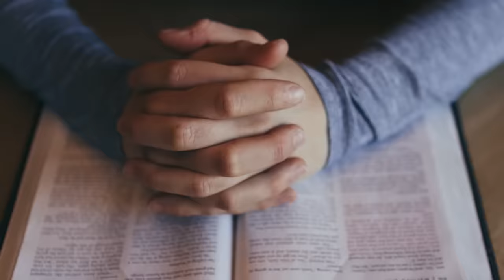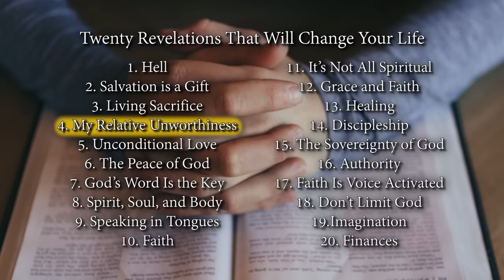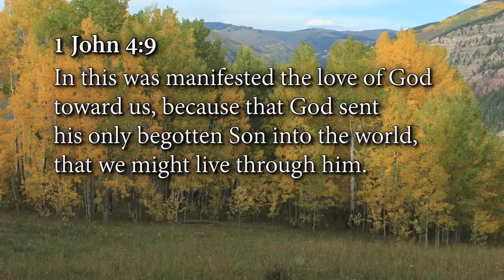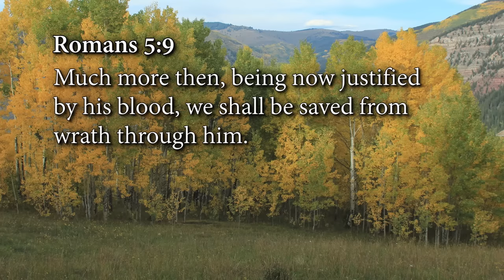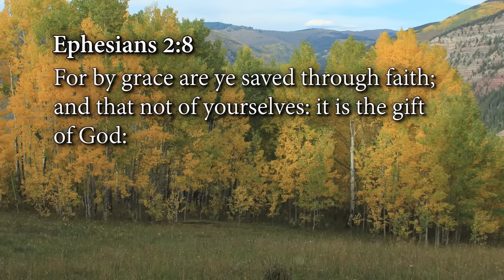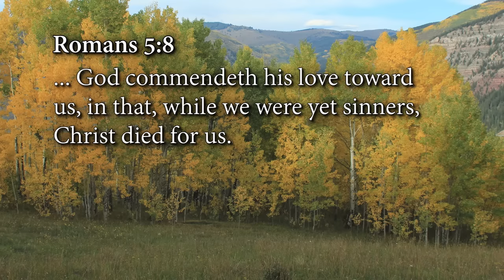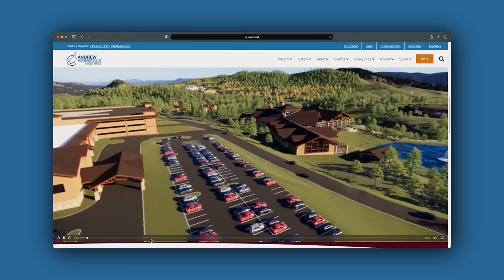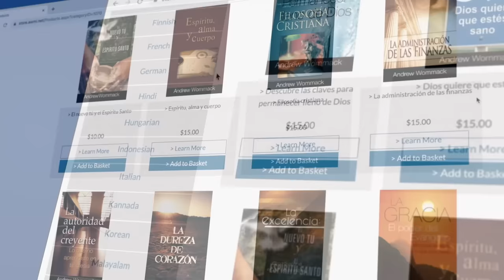Twenty Revelations That Will Change Your Life: Episode 14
Do you struggle with how to accomplish what God has called you to be? What if you could have insight into the revelations that shaped Andrew’s life and ministry? God is no respecter of persons, and if you are willing to receive His grace, there is no limit on how far the Lord can take you.

In Andrew’s teaching Twenty Revelations That Will Change Your Life, learn how the Holy Spirit can impart life-changing revelation knowledge through God’s Word.

In this eye-opening message, you’ll learn:
• About God’s unconditional love
• How to be a living sacrifice
• The importance of discipleship
• How to take the limits off God

𝗧𝘄𝗲𝗻𝘁𝘆 𝗥𝗲𝘃𝗲𝗹𝗮𝘁𝗶𝗼𝗻𝘀 𝗧𝗵𝗮𝘁 𝗪𝗶𝗹𝗹 𝗖𝗵𝗮𝗻𝗴𝗲 𝗬𝗼𝘂𝗿 𝗟𝗶𝗳𝗲 𝗶𝗻𝗱𝗶𝘃𝗶𝗱𝘂𝗮𝗹 𝗽𝗿𝗼𝗱𝘂𝗰𝘁𝘀:
 • Twenty Revelations That Will Change Your Life booklet — 𝙁𝙍𝙀𝙀! (Limited Time)
 • Twenty Revelations That Will Change Your Life CD Series —$55
 • Twenty Revelations That Will Change Your Life TV DVD series—$55
 • Twenty Revelations That Will Change Your Life USB—$55

𝗖𝗵𝗮𝗽𝘁𝗲𝗿: 𝟭.
John 8.32
Galatians 5.6
Romans 12.1
Isaiah 64.6
Isaiah 6.1-5
Daniel 8.17-18
John 21.7
Acts 9.1-6
Matthew 28.5

𝗖𝗵𝗮𝗽𝘁𝗲𝗿: 𝟮.
Matthew 25.21, 23
Isaiah 64.6
Matthew 5.28
Matthew 5.22
1 John 3.15

𝗖𝗵𝗮𝗽𝘁𝗲𝗿: 𝟯.
1 John 4.7-16
Romans 5.8-9
Romans 5.1
Ezekiel 16.3-6
John 3.16
Ephesians 2.8
Romans 3.23

𝗖𝗵𝗮𝗽𝘁𝗲𝗿: 𝟰.
Matthew 14.28-30
Romans 12.2
Romans 5.8
Romans 3.23
Colossians 2.6

𝗧𝗶𝗺𝗲 𝗰𝗼𝗱𝗲𝘀 𝗳𝗼𝗿 𝗧𝘄𝗲𝗻𝘁𝘆 𝗥𝗲𝘃𝗲𝗹𝗮𝘁𝗶𝗼𝗻𝘀 𝗧𝗵𝗮𝘁 𝗪𝗶𝗹𝗹 𝗖𝗵𝗮𝗻𝗴𝗲 𝗬𝗼𝘂𝗿 𝗟𝗶𝗳𝗲: 𝗘𝗽𝗶𝘀𝗼𝗱𝗲 𝟭𝟰
0:00 - Intro
0:22 - 1. God's Kind of Love
7:04 - 2. Understanding God's Love
12:24 - 3. Beyond Feelings and Conditions
18:42 - 4. Walking in God's Unconditional Love
22:09 - "Twenty Revelations That Will Change Your Life" Product Information
22:51 - Foundation Builder Partnership Information
24:57 - Join Charis/Application Information
25:59 - "Twenty Revelations That Will Change Your Life" CD/TV DVD/USB/ 𝙁𝙍𝙀𝙀 Booklet information
27:32 - Atlanta GTC Information